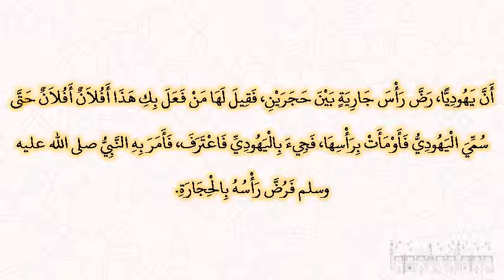صحيح البخارى - كتاب الديات - 6884 - باب إذا أقر بالقتل مرة قتل به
حدثني إسحاق، أخبرنا حبان، حدثنا همام، حدثنا قتادة، حدثنا أنس بن مالك، أن يهوديا، رض رأس جارية بين حجرين، فقيل لها من فعل بك هذا أفلان أفلان حتى سمي اليهودي فأومأت برأسها، فجيء باليهودي فاعترف، فأمر به النبي صلى الله عليه وسلم فرض رأسه بالحجارة‏.‏ وقد قال همام بحجرين‏.‏